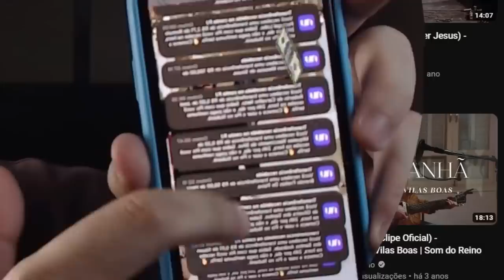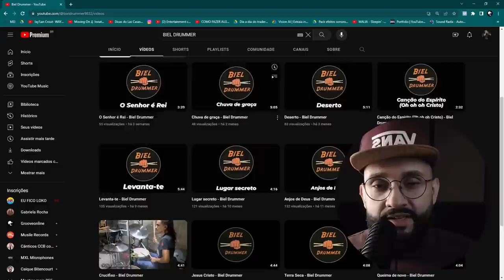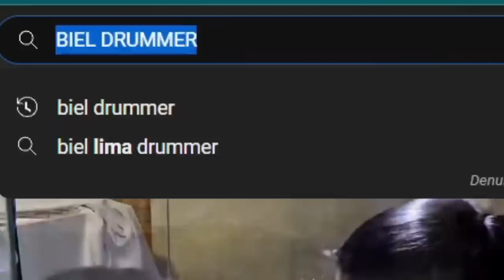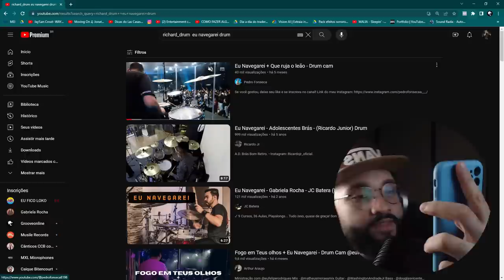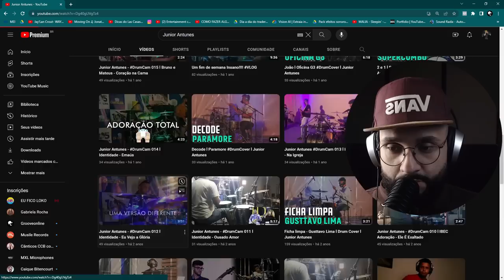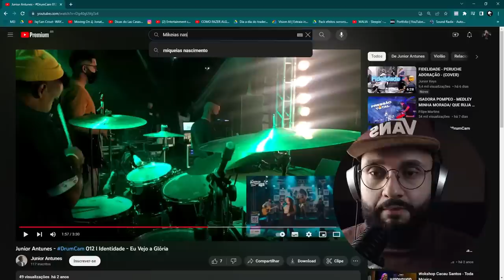🔥 REAGINDO AOS PIX | ME DERAM TRABALHO VIU 🔥